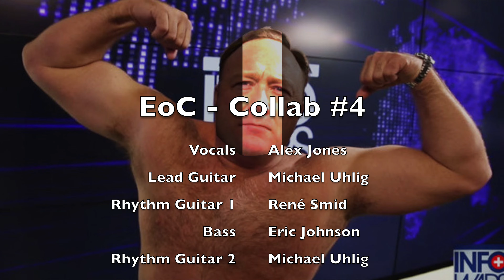ALEX JONES Goes BLACK METAL (More Blood of the Innocent) - Collab #4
We have Alex Jones on black metal vocals, René Smid on Guitar 1, Eric Johnson on Bass, Michael Uhlig on Guitar 2 and Lead Guitar, and Sam Poole on drums. This is another collaboration for Effigy of Chaos. This is a black metal collaboration for April, 2019.